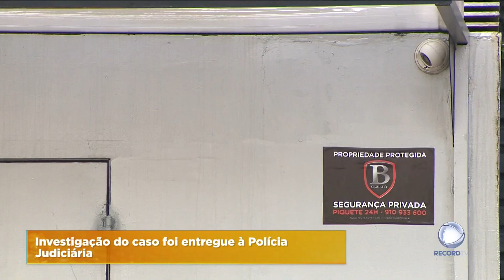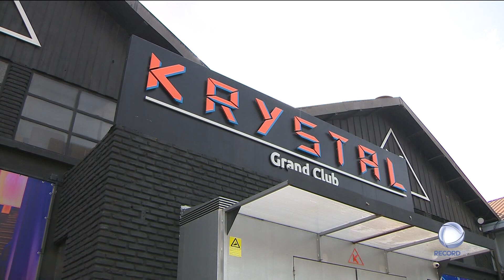Baleado junto a discoteca em Lisboa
Dois homens foram detidos por suspeitas de estarem envolvidos numa troca de tiros, junto a uma discoteca, em Lisboa. Na sequência dos desacatos, uma pessoa foi baleada.